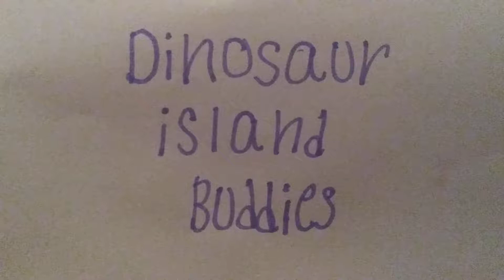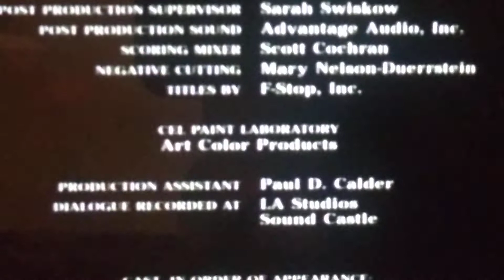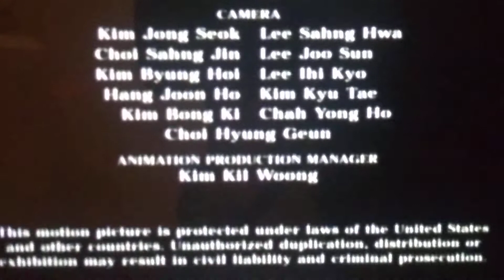(Movie) Dinosaur island buddies ep 12: the journey of the center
I love dinosaurs